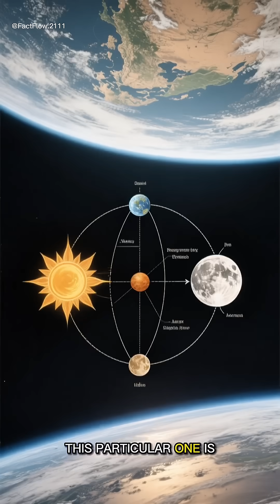The Hidden Moon That Happens Once Every 33 Months 🌑🚀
On August 23, 2025, a rare Black Moon will rise with the Sun. But here’s the twist—you won’t see it at all. This seasonal Black Moon only happens once every 33 months, making the night sky darker than ever and perfect for stargazing and catching meteors. 🌌✨
Don’t miss this rare celestial event that astronomers and skywatchers are talking about.